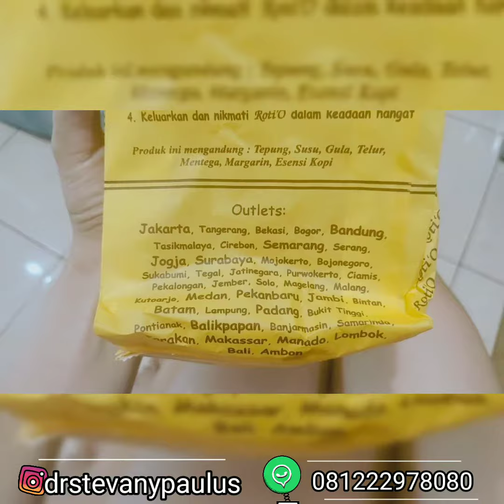ROTI'O ORIGINAL EMPUK - QUEENSHA SNACK PEAK